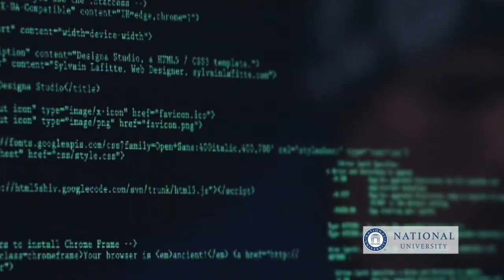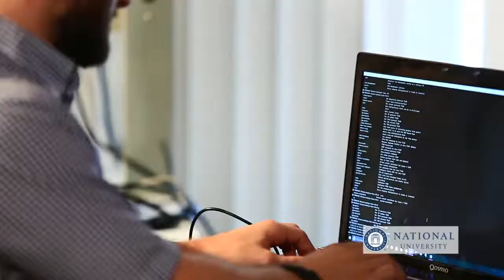Cyber Security Program Overview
Overview of the Cyber Security program, here at National University